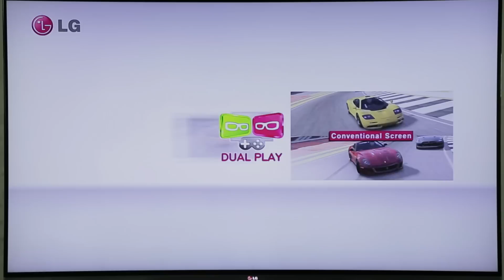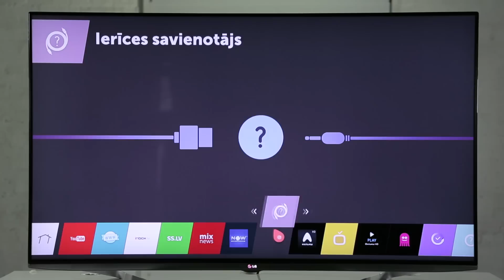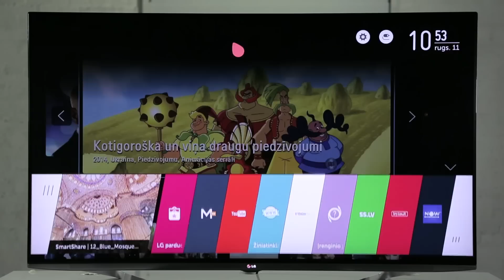Kāpēc LG Ultra HD TV?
Pārnesiet stadiona saviļņojumu uz savām mājām ar LG Ultra HD televizoru, kas piedāvā četrkārtīgu Full HD izšķirtspēju. Iegrimstiet dziļāk spēlē ar LG Ultra HD TV. Ultra HD ir komplektā ar 4K 3D+.